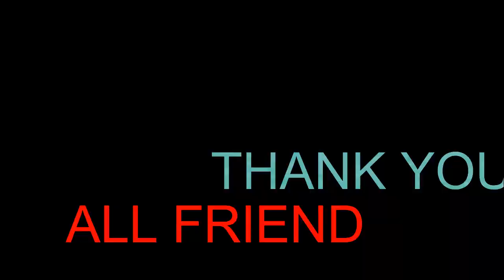Aankh Maare O Ladka Aankh Maare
HI
WELCOME TO YOUR YOUTUB CHANNEL-SUR O TALE NATARAJ DANCE SHOW.STNDS

About this video-Aankh Maare O Ladka Aankh Maare

Video Dancer= Subhendu Karmakar
Video Editing= Krishnendu Karmakar